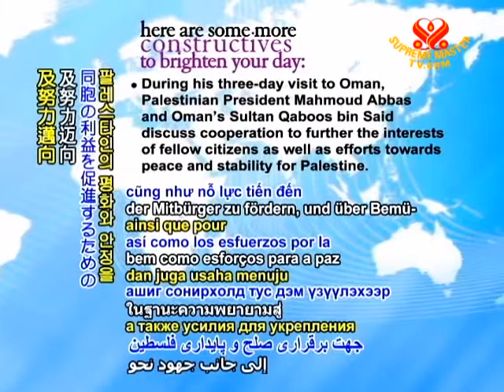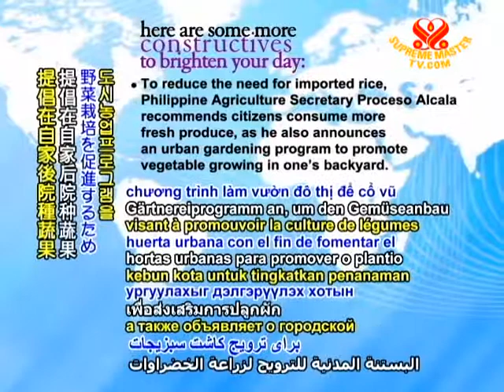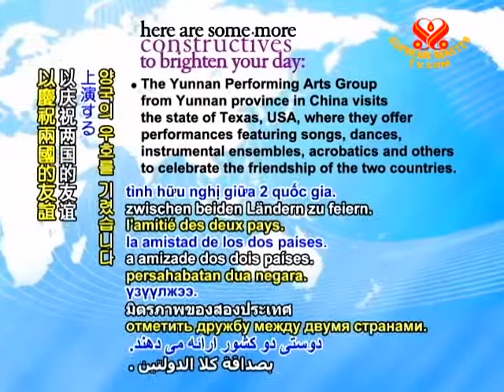CONSTRUCTIVES - 18 Jan 2011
With nearly all the flood-affected residents having been transferred out of schools and into new shelters, Venezuelan students from nearly 500 facilities are able to resume their studies.

French President Nicolas Sarkozy and Prime Minister Francois Fillondiscuss offering their country's assistance in restoring stability to Tunisia, while emphasizing the importance of dialogue as the only solution toward democracy and lasting national harmony.

Japanese soldiers working in Haiti as part of UN peacekeeping forces build a new orphanage for children in the suburbs of Port-au-Prince.

During his three-day visit to Oman, Palestinian President Mahmoud Abbas and Oman's Sultan Qaboos bin Said discuss cooperation to further the interests of fellow citizens as well as efforts towards peace and stability for Palestine.

US President Barack Obama paves the way for easier travel to Cuba with a decision to allow more church and student groups to visit the island, while also permitting Americans to send additional financial support to the Cuban people.

In an agreement between Pakistan's Government College University and World Wildlife Fund (WWF) Pakistan, WWF will provide university students with internships, jobs and volunteer opportunities through various environmental and nature conservation projects.

Japanese company NEC Avio introduces a thermometer that looks like a table mirror, which can measure the temperature of the person facing it without the need for physical contact.

To reduce the need for imported rice, Philippine Agriculture Secretary Proceso Alcala recommends citizens consume more fresh produce, as he also announces an urban gardening program to promote vegetable growing in one's backyard.

His Holiness Pope Benedict XVI appoints Swiss microbiologist and Nobel laureate Dr. Werner Arber as President of the Pontifical Academy of Sciences, the first Protestant in the role since the beginning of the academy.

The Yunnan Performing Arts Group from Yunnan province in China visits the state of Texas, USA, where they offer performances featuring songs, dances, instrumental ensembles, acrobatics and others to celebrate the friendship of the two countries.